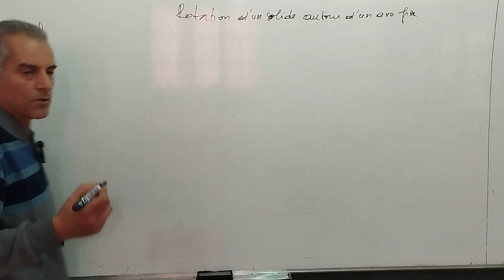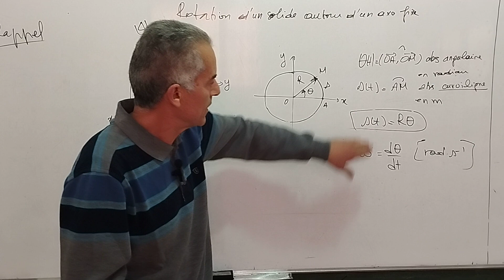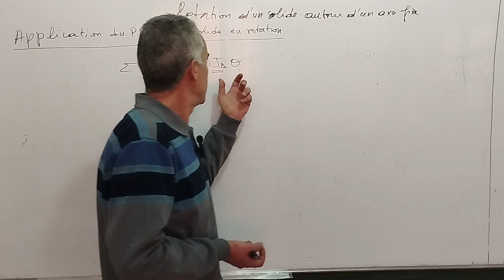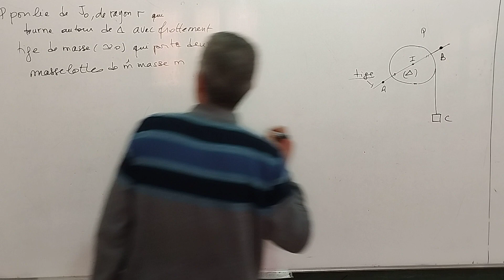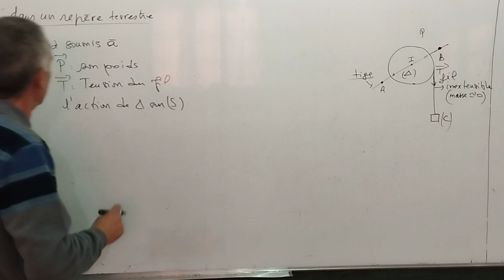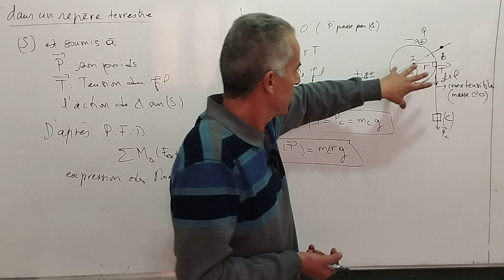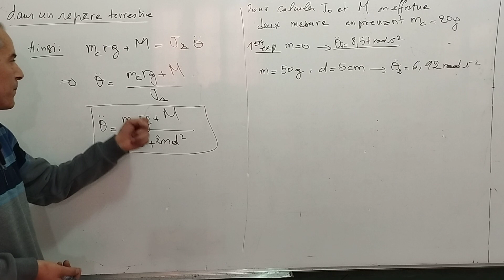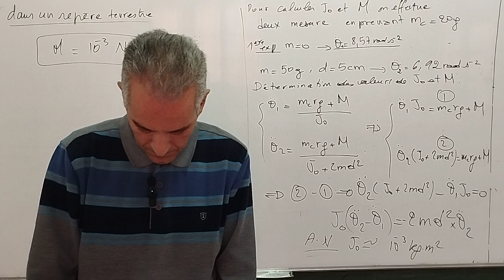Rappel et exercice de synthèse. Dynamique: rotation d'un solide autour d'un axe fixe. Partie1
Rappel:
 _ Repérage d'un point d'un solide en rotation
 _ Abscisses angulaire et curviligne
 _ Vitesses angulaire linéaire
Accélération angulaire.
Application du deuxième loi de Newton dans le cas de rotation
Exercice de synthèse.